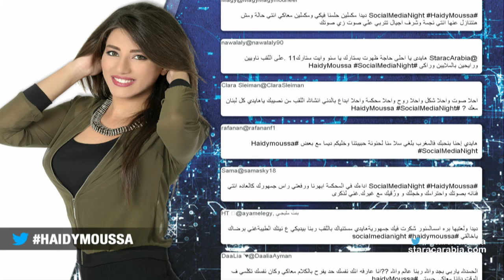هايدي موسى من مصر في جلسة السوشيال ميديا نايت - ستار اكاديمي 11 - 17/01/2016